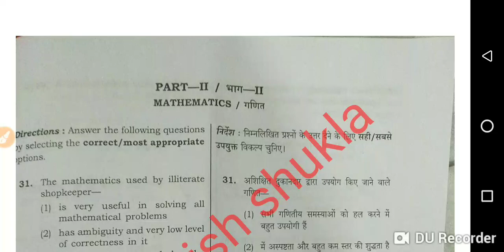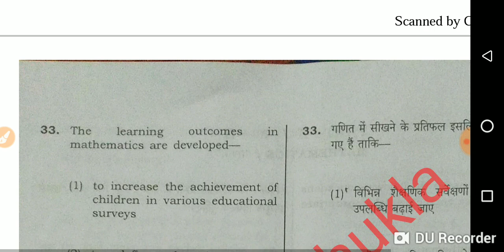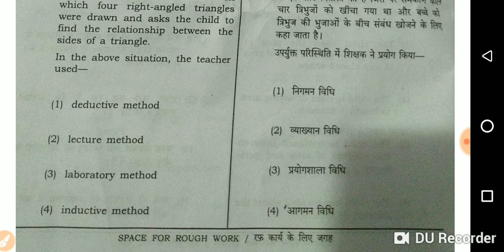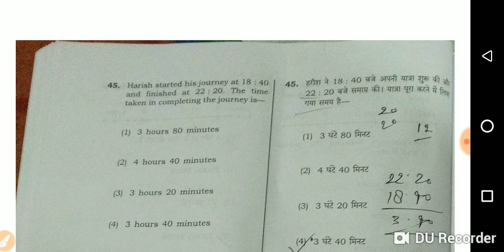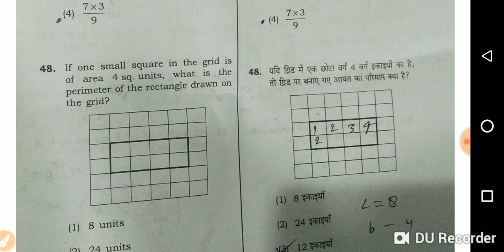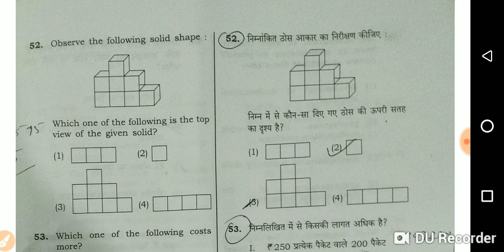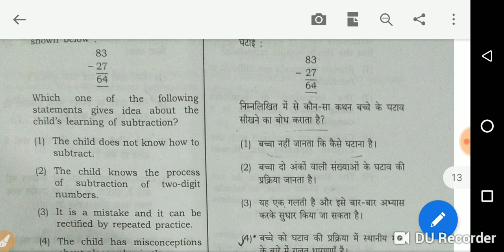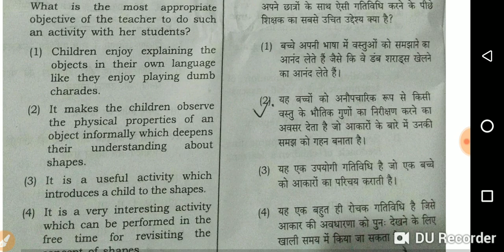Ctet गणित साल्व पेपर , answer key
Ctet maths solved 2018